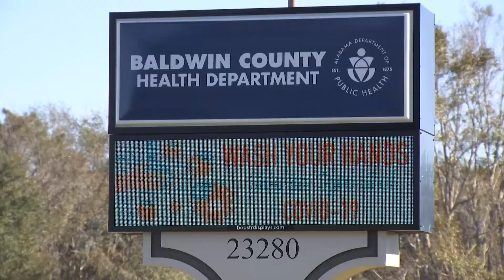Rising covid numbers concerning to health officials in Baldwin County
Covid numbers are on the rise in Baldwin County but is that because more people are being tested or is it the beginning of another surge?